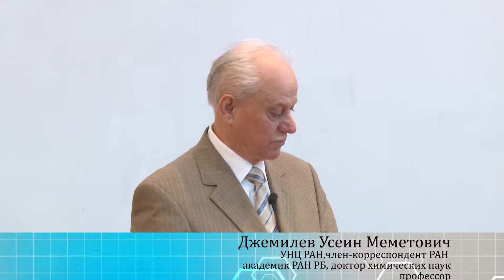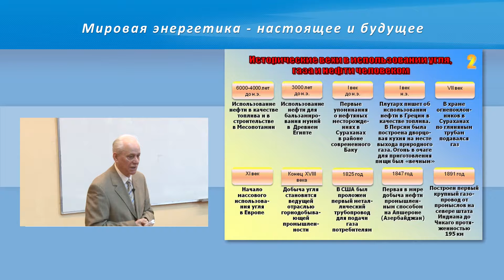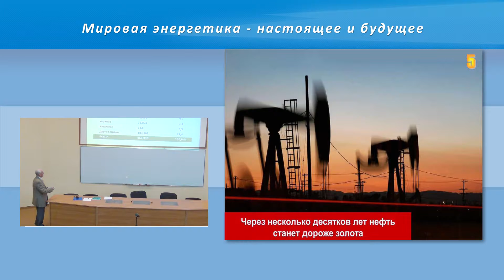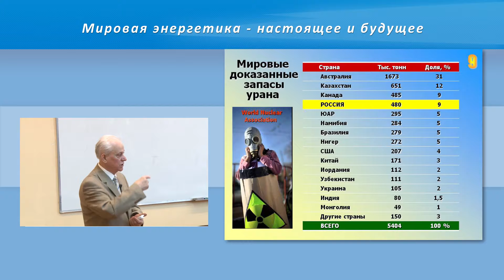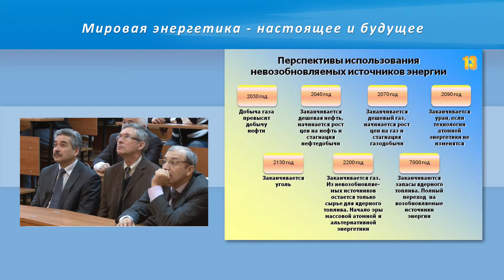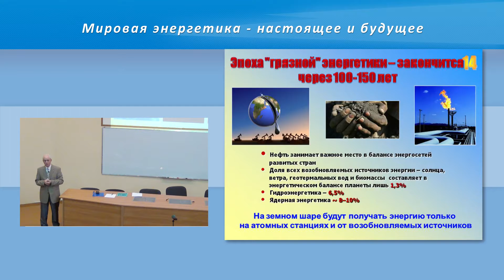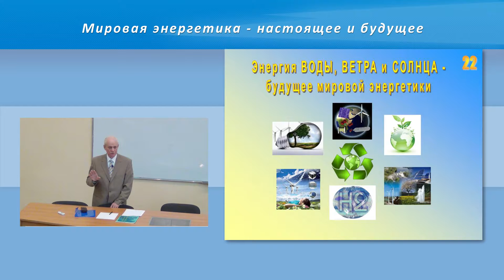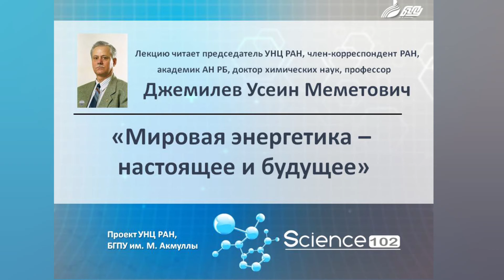Мировая энергетика - настоящее и будущее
Лекцию читает председатель УНЦ РАН, член-корреспондент РАН, академик АН РБ, доктор химических наук, профессор Джемилев Усеин Меметович